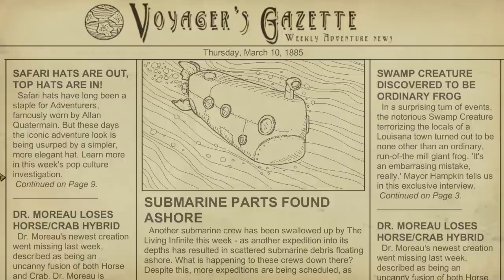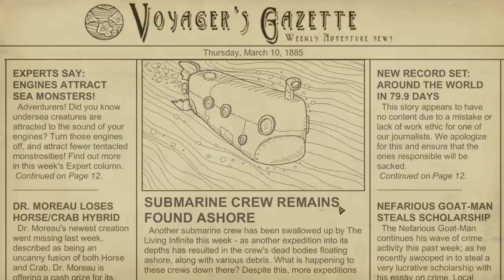Speed Running to the Volcanic Depths! - We Need To Go Deeper Gameplay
Welcome to We Need To Go Deeper! We Need To Go Deeper is a cooperative game that plays a lot like faster than light! In We Need To Go Deeper, a crew of 4 pilots a submarine to the depths of the ocean. Explore different biomes and find gold to buy new items!